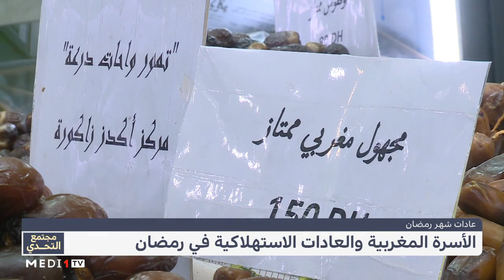مجتمع_التحدي .. الأسر المغربية والعادات الاستهلاكية في